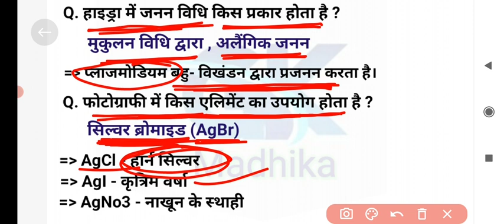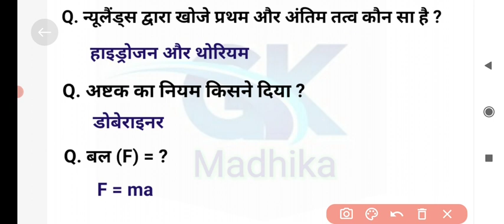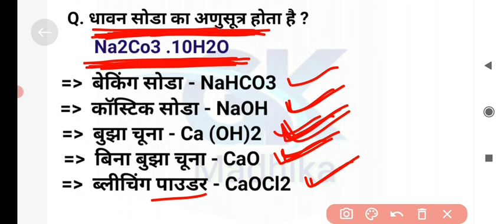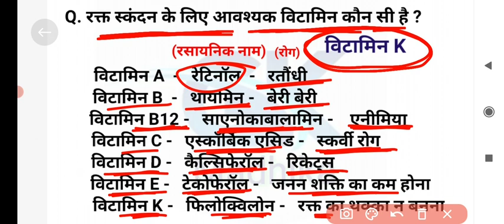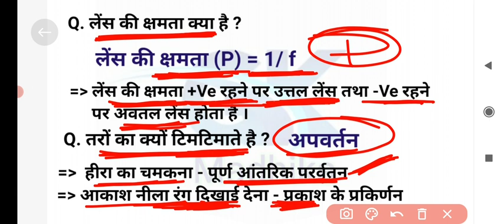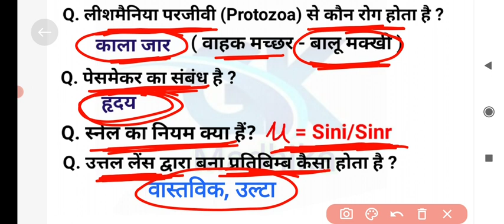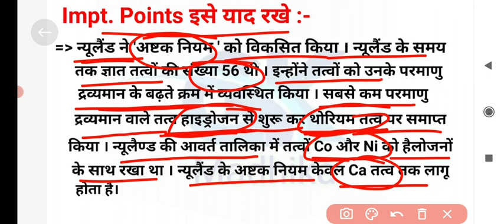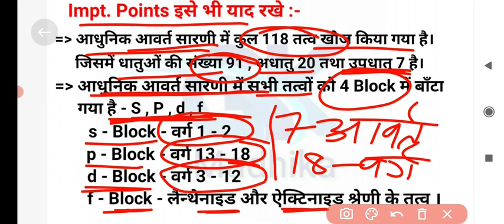Group d science analysis l group d science analysis today l group d science all shift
railway group d science analysis l railway group d science questions l group d science l group d science all shift questions l group d science analysis today